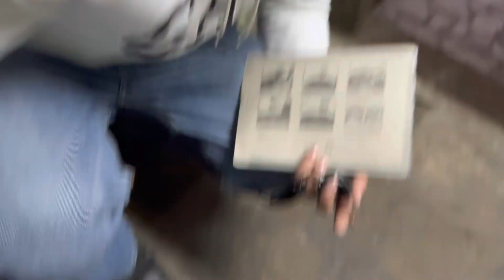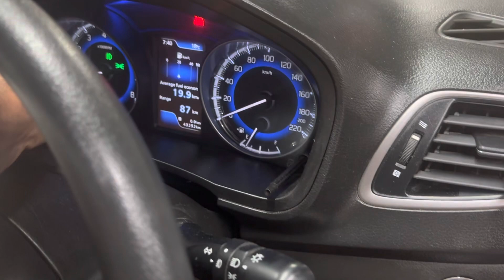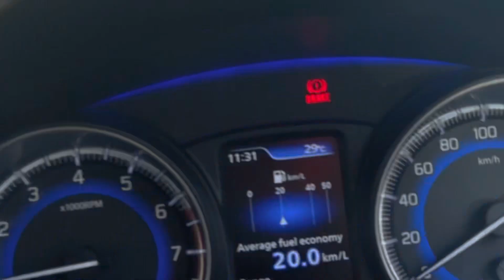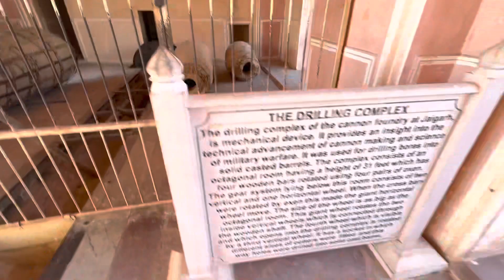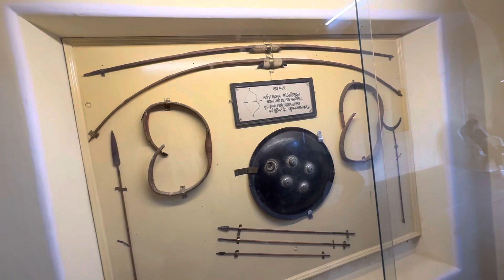Jaipur Trip | pink city | Hawa Mahal | Khazana 🤑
Super bike public reaction

Noor Uppal
Cbr650r
hondacb650r
honda Cbr650r